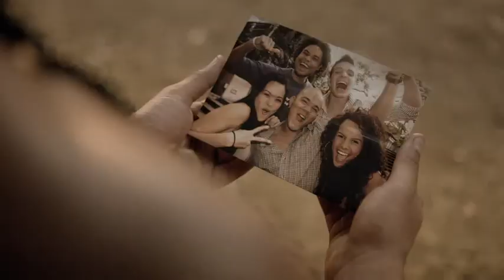La fiesta de Calito!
Ya votaste para ayudar a Calito? la CalitoTon!